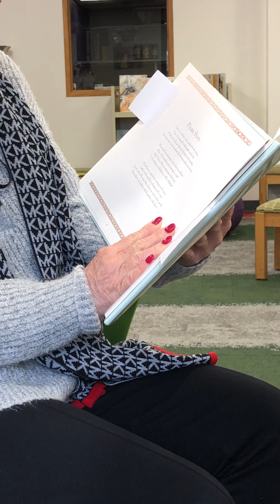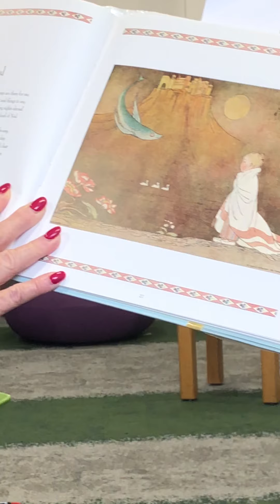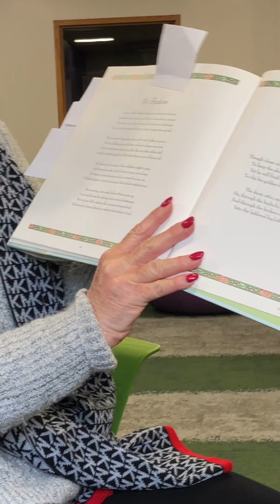Ms. Chestnut shares a story!